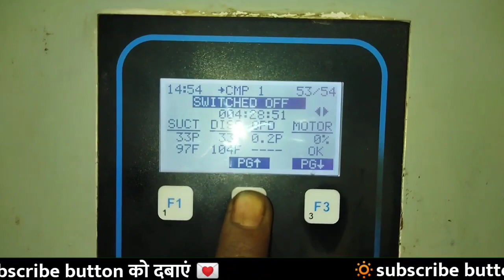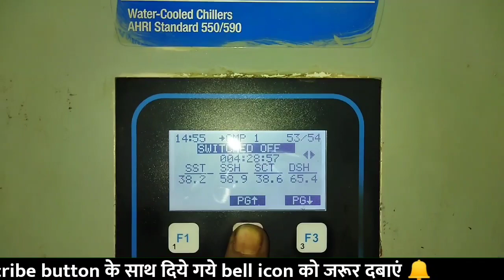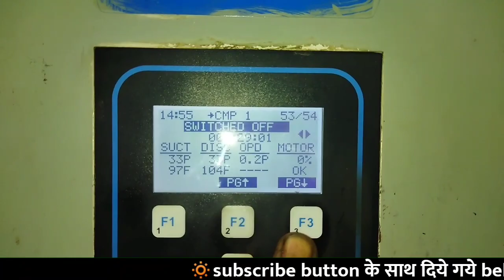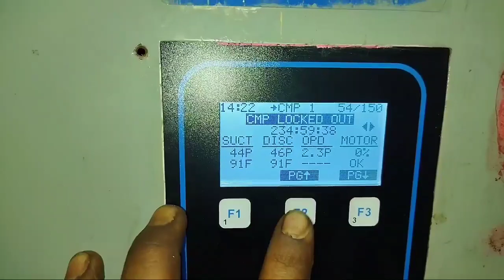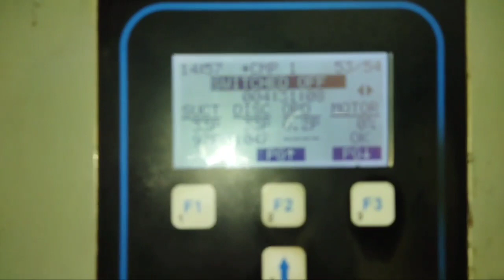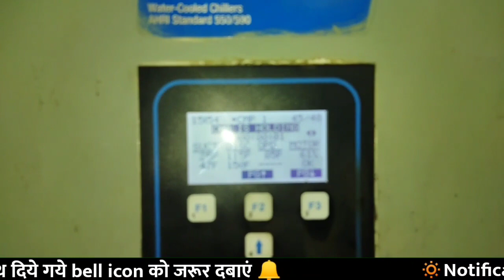How to stop leakage in shell and tube type condenser ( कंडेनसेर की leakage रोकने का तरीका।)